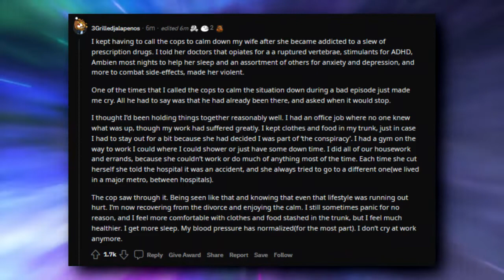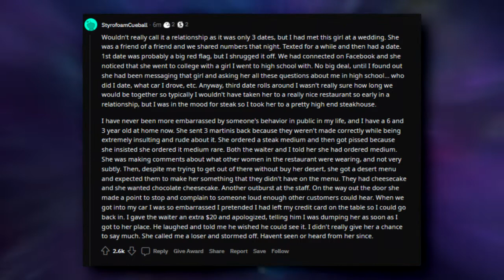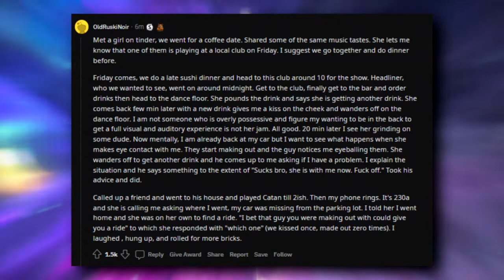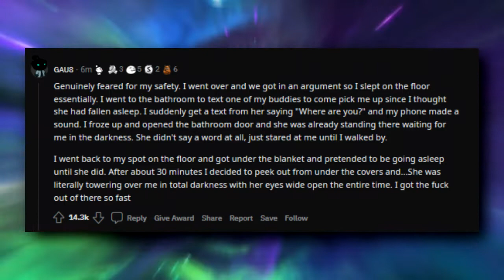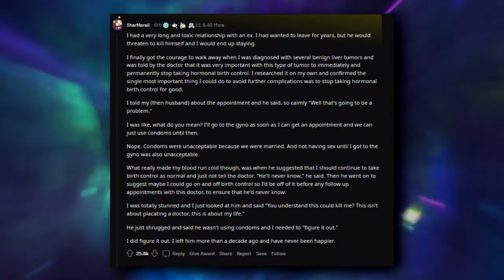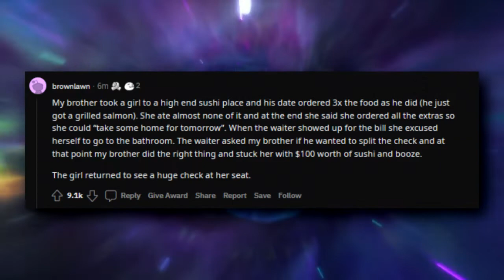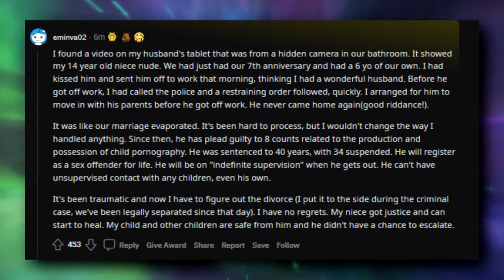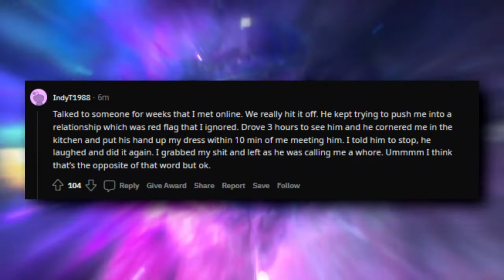Why did you "nope" out of a relationship? | AskReddit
Reddit stories daily!

The Reddit Onion finds the best threads and posts to share with all of you. We release fresh content daily. Thank you for your support!